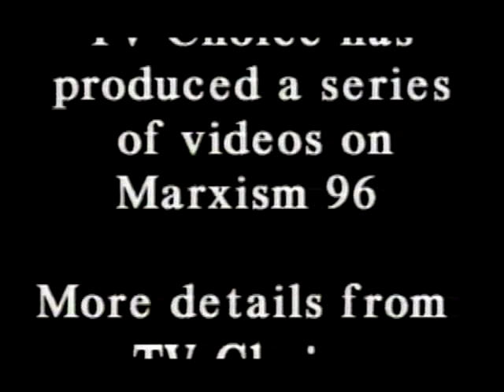John Pilger The Hidden Power of The Media | Marxism 1996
Made by Platform Films. Documentary based on a lecture given by John Pilger at the Socialist Workers Party summer conference in July 1996.